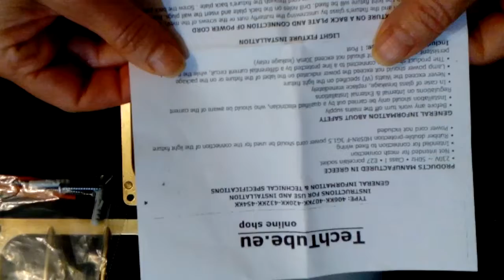Square light. Wall light recessed or surface. Made of brass ART BR4622 Brass, by techtube.eu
Wall light recessed or surface. Made of brass. (English Subtitles)
Luminary to be installed on the wall or ceiling, available with an Led lamp or halogen.
Installed by itself or in groups, this luminary is an attractive solution for many applications.